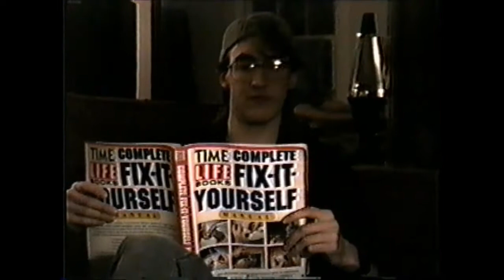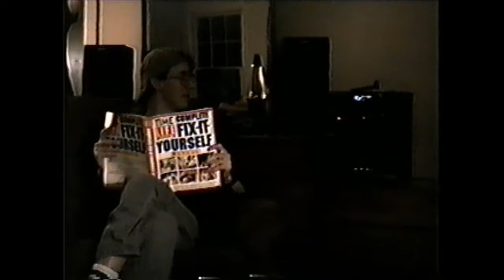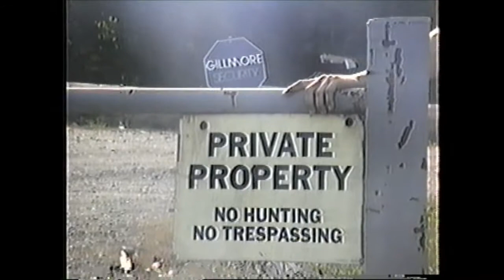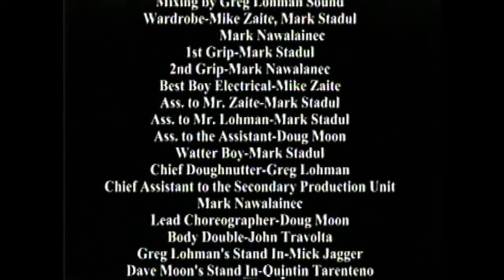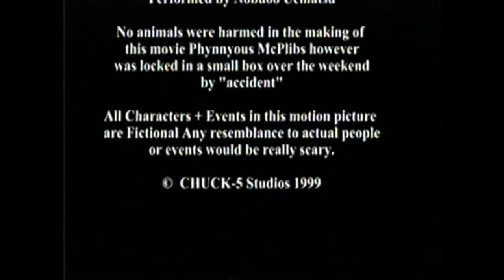Return of ROBO GREG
"The mad doctor repairs Robo Greg and removes any chance of an evil relapse, but the doctors new assistant has deranged ideas of his own. How many more times can dying guy die? And will Robo Greg ever get to make doughnuts in piece?"

This was shot back in the northeast ohio summer of 1999 with my friends, on the heels of the fun we had making the original ROBO GREG.

It was shot on two VHS camcorders using a sound board and a Mic somewhere remotely near the actors. It was edited with a Matrox Rainbow Runner MJPEG card back when those things were useful.

This time I tried out using music as well as some more sound effects. And there was also the CGI studio logo and Title card.

Also to better clarify, Yes Doughnuts come out of his crotch. If you built an android to make doughnuts, where the heck else would you think they would come out?